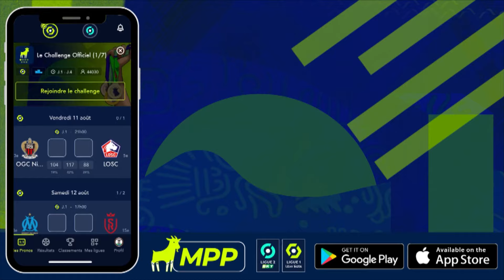Top buts 34ème journée - Ligue 1 Uber Eats / 2023-2024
Revivez les plus beaux buts de la 34ème journée de Ligue 1 Uber Eats en vidéo.

HAVRE AC - OLYMPIQUE DE MARSEILLE (1-2)
RC LENS - MONTPELLIER HÉRAULT SC (2-2)
LOSC LILLE - OGC NICE (2-2)
FC LORIENT - CLERMONT FOOT 63 (5-0)
OLYMPIQUE LYONNAIS - RC STRASBOURG ALSACE (2-1)
FC METZ - PARIS SAINT-GERMAIN (0-2)
AS MONACO - FC NANTES (4-0)
STADE DE REIMS - STADE RENNAIS FC (2-1)
TOULOUSE FC - STADE BRESTOIS 29 (0-3)

Buteurs : Pierre-Emerick AUBAMEYANG (64' - OM) / Michael Amir MURILLO BERMUDEZ (77' - OM) / Mohamed BAYO (90' +4 pen - HAC) / Sepe Elye WAHI (9' - RCL) / Deiver MACHADO MENA (45' +3 - RCL) / Othmane MAAMMA (58' - MHSC) / Lucas MINCARELLI-DAVIN (74' - MHSC) / Gaëtan LABORDE (10' - OGCN) / Hákon Arnar HARALDSSON (54' - LOSC) / Benjamin ANDRE (72' - LOSC) / Jordan LOTOMBA (90' +4 - OGCN) / Laurent ABERGEL (38' - FCL) / Mohamed BAMBA (42' pen - FCL) / Badredine BOUANANI (54' - FCL) / Mohamed BAMBA (63' - FCL) / Mohamed BAMBA (90' - FCL) / Alexandre LACAZETTE (40' - OL) / Mouhamadou DIARRA (63' - RCSA) / Alexandre LACAZETTE (90' +6 pen - OL) / Carlos SOLER BARRAGAN (7' - PSG) / Kangin LEE (12' - PSG) / Wissam BEN YEDDER (6' - ASM) / Thilo KEHRER (10' - ASM) / Mohamed CAMARA (24' pen - ASM) / Eliesse BEN SEGHIR (61' - ASM) / Yunis ABDELHAMID (48' pen - SdR) / Sergio AKIEME RODRIGUEZ (80' - SdR) / Fabian RIEDER (90' +4 - SRFC) / Mahdi CAMARA (48' - SB29) / Jordan AMAVI (54' - SB29) / Kenny LALA (90' - SB29)